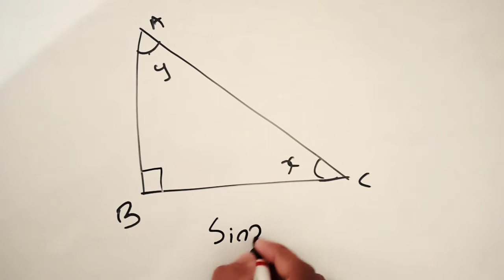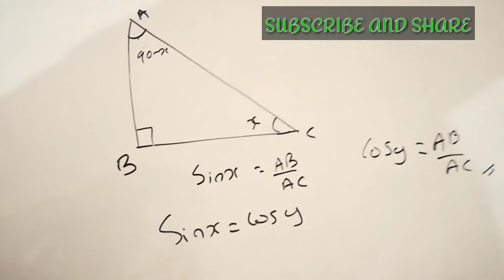1 MINUTE MAGIC LESSON 3 SIN X = COS Y എങ്ങനെ തെളിയിക്കാം...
SIN X = COS Y എങ്ങനെ തെളിയിക്കാം...
EC MATHS ZONE